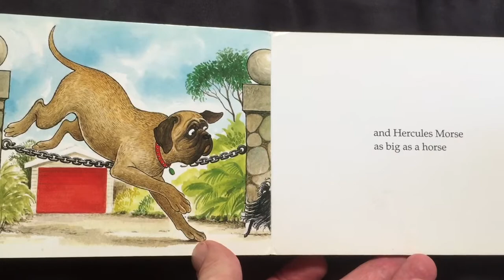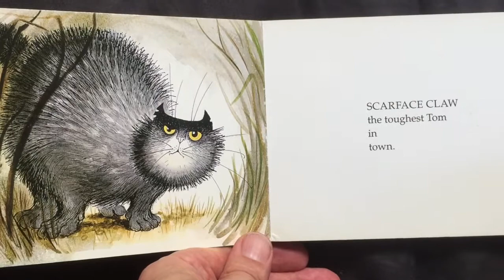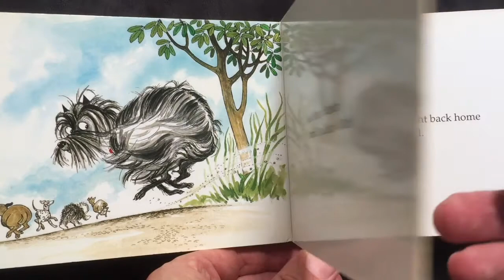Hairy Maclary from Donaldson's Dairy, by Lynley Dodd. Read aloud kids book 🇻🇬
Hairy Maclary - a classic from New Zealand author Lynley Dodd. Hairy Maclary goes for a walk with his friends and all is going well until the gang runs into Scarface Claw! Thanks!